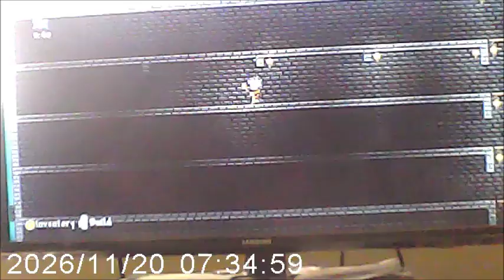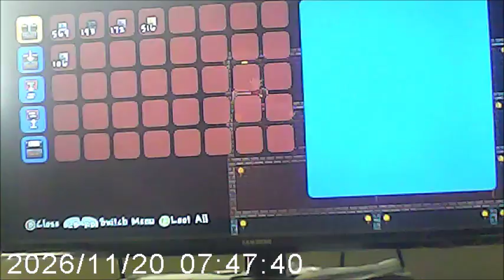terraire Ep 7 Let's Play Walkthrough